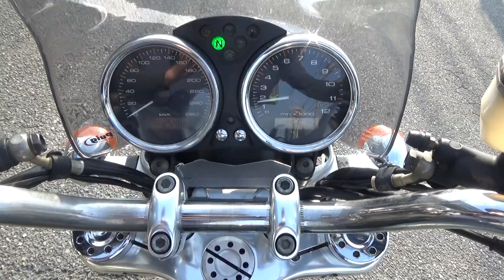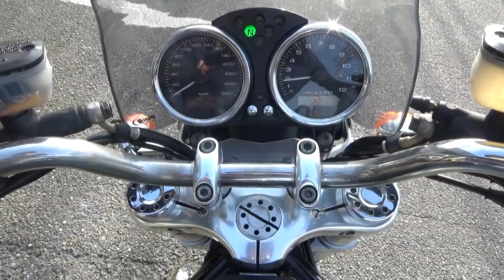50441 GT1000 Stock Exhaust Sound / Walk Around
The stock exhaust sound of  GT1000